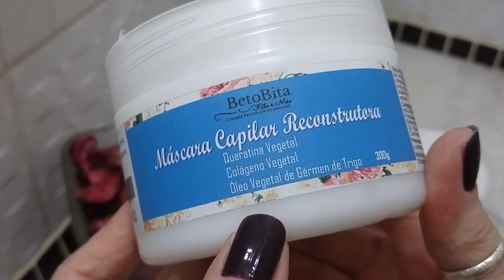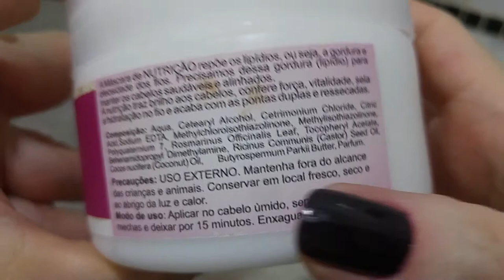CRONOGRAMA CAPILAR LIBERADO LOW/NOPOO BETO BITA feito à mão! Todas as 3 etapas! Testei.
Cronograma capilar com máscaras da Beto Bita feito à mão, todas liberadas no poo e low poo

Hidratação capilar, Nutrição e reconstrução pra ninguém botar defeito.